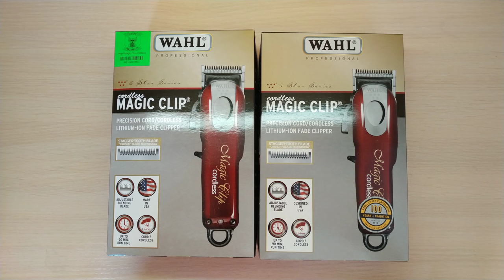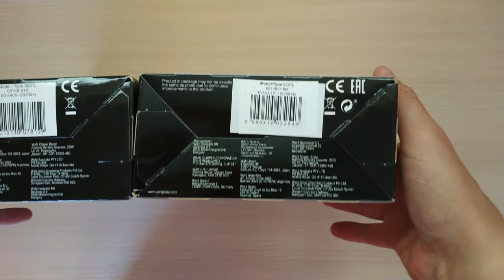Wahl Magic Clip cordless венгерской сборки и американской сборки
PS: я вам немного наврал и маркировка на двигателях  в этих машинках есть и в обоих случаях она одинакова - RS-380SH-3560 + серийный номер двигателя + made in China. Маркировка выполнена методом лазерной гравировки очень мелким шрифтом, так что я разглядел её только когда начал собирать машинки.